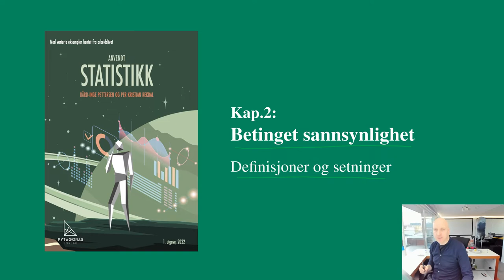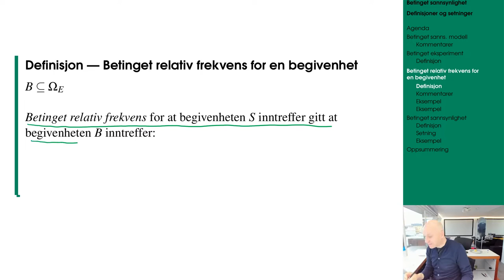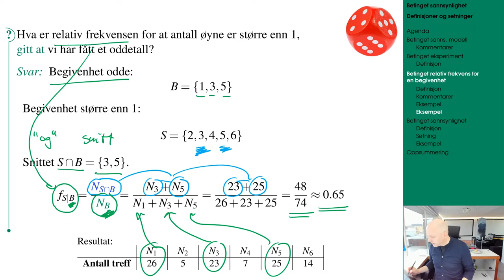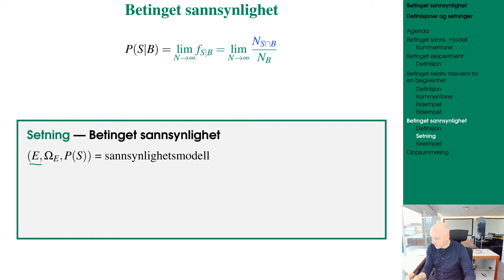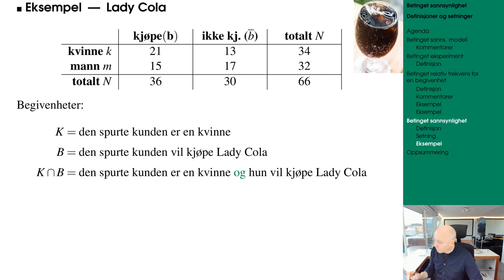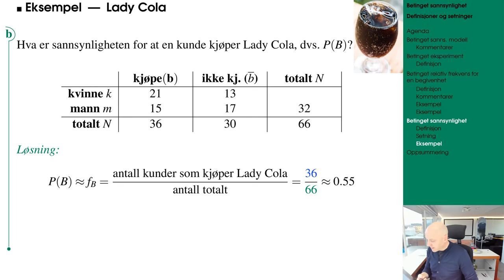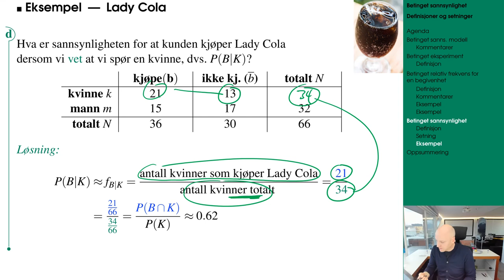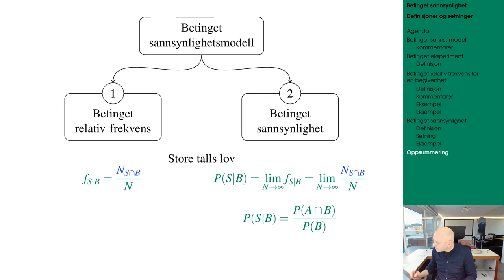201 betinget sannsynlighet